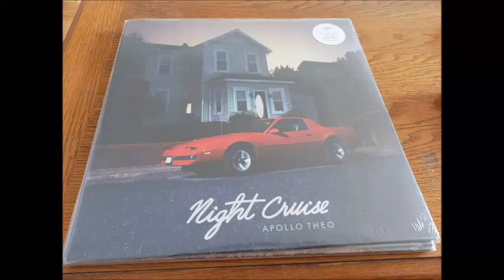APOLLO THEO - LIFE IN LOS ANGELES FTLOI REC 2019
Funk Music Good Modern Funk LP  Bonne écoute !